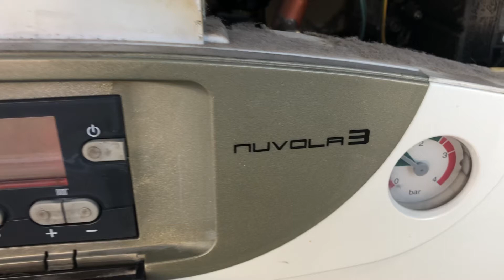Errore E06 Baxi Nuvola 3 Come risolvi il problema della caldaia a gas che non funziona più?